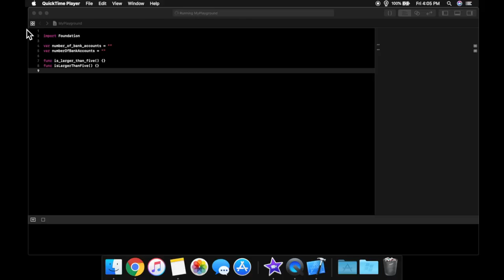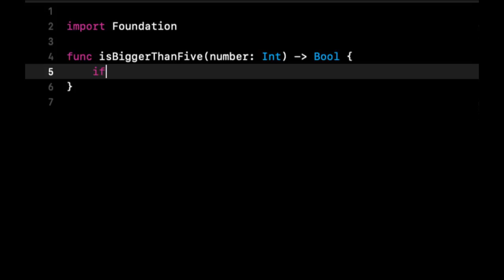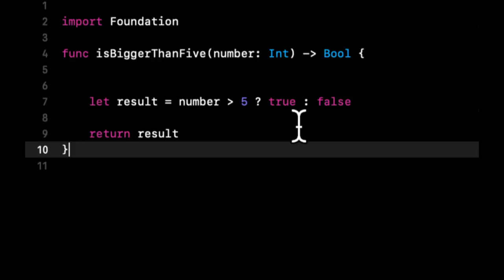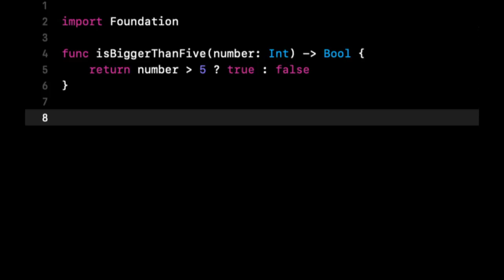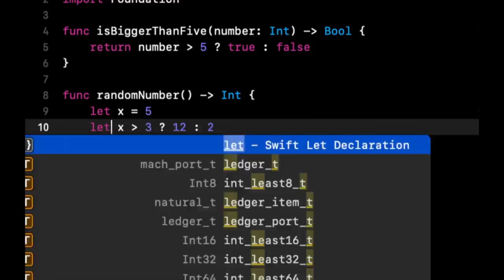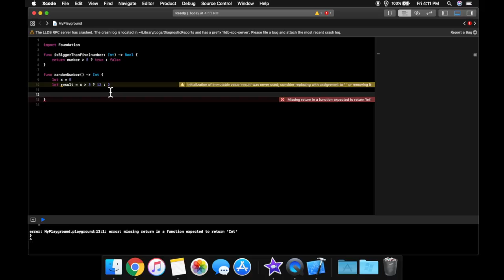Swift for Beginners Part 20 - Ternary Operator & Return Statement